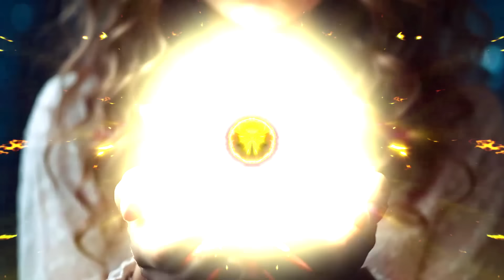Easy and Simple! GET Everything You ASKED FOR, DREAMED OF and PRAYED FOR | Runic Ball of DESIRES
Runes are considered the most powerful symbols that can radically change the fate of every person. The runes opened the veil of the future and gave effective advice, following which a person could influence the situation.

In this video session, the runic formula "Ball of Desires" is used with its help, you will advance events in your life to the desired result. And special cosmoenergetic music will tune you and your subconscious to the frequency of the Universe. It will fill your every cell, your whole body, all your energy bodies. It will go far beyond your body! Feel it and enjoy it!

After turning on the video session, you will feel lightness in your body, look into the magic ball on the screen. It glows and radiates heat. This is your desire. It's so close to you, reach out and take it. Close your eyes and feel the energy of this ball, press this ball to yourself and imagine that it has dissolved in you and spread throughout your body. Now this golden energy is inside you. It is everywhere: in the hands, feet, fingers, head and stomach.

After the first full listening, the Universe will give you a huge amount of energy to implement your plans! And after 9 days of listening, you will fully program your subconscious mind to succeed and fulfill your dreams!
After listening, to enhance the effect, say the phrase: "For the benefit of me and the whole world! Thank you, Universe, for such a gift!"

This video uses: the runic formula "Ball of Desires", binaural rhythms, cosmoenergetic music and vibrations of the subtle world matter!

🎧 It is recommended to use headphones.